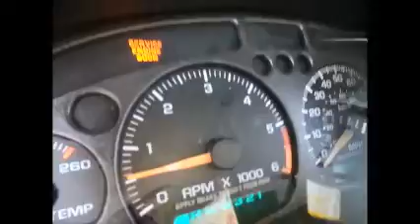GovDeals: 25641/ 2002 Chevrolet Blazer 4-Door 2WD LS. WASD 1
25641/ 2002 Chevrolet Blazer 4-Door 2WD LS. WASD 17-12 #6 sold by Miami-Dade County, FL on GovDeals.com